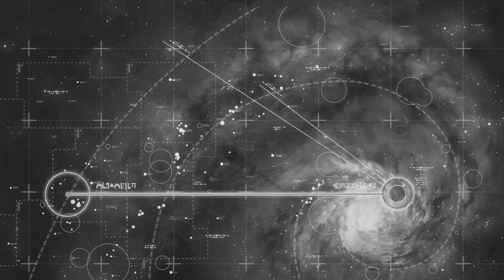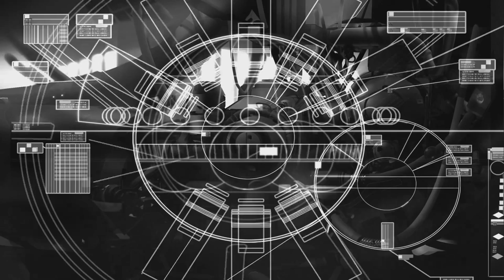Homeworld Remastered #1 - Système Kharak FR 1080p 60fps